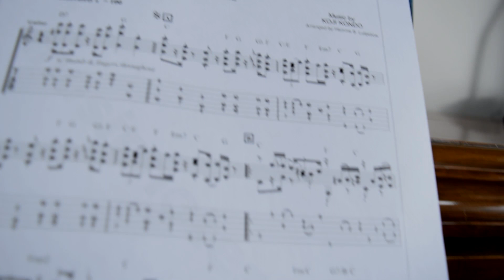The Haunting Music of Castlevania: Symphony of the Night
In this episode of Masterworks of Video Game Music, I discuss Michiru Yamane's soundtrack of Castlevania: Symphony of the Night, released in 1997 by Konami on the Sony PlayStation.